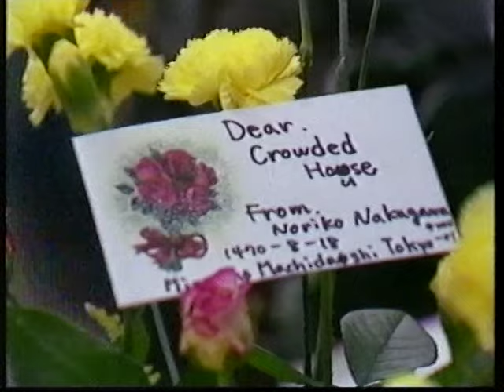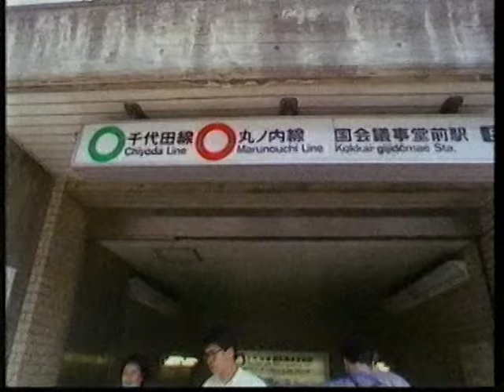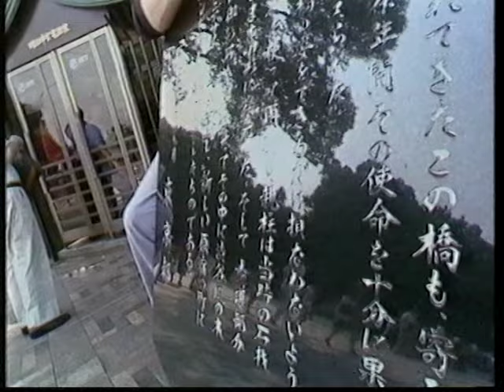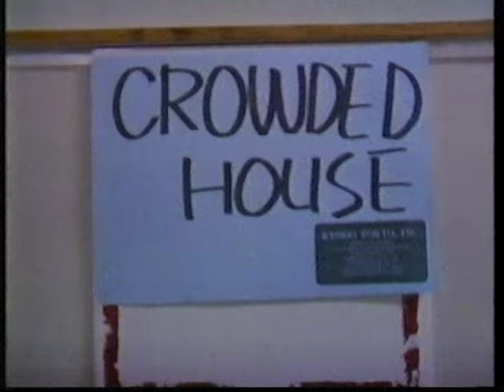Crowded House - Japan 1988 Documentary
Upload this to celebrate 28th anniversary of their Japanese tour.